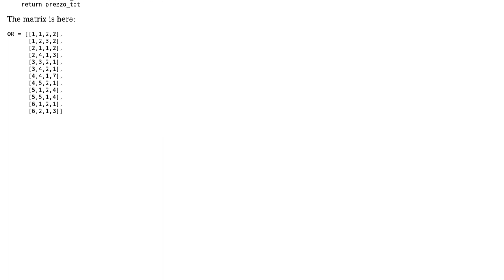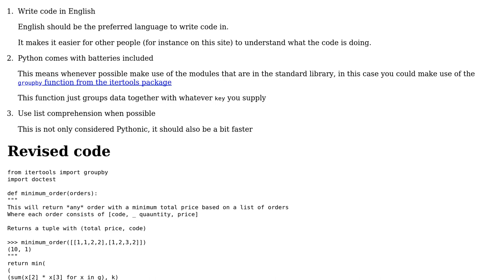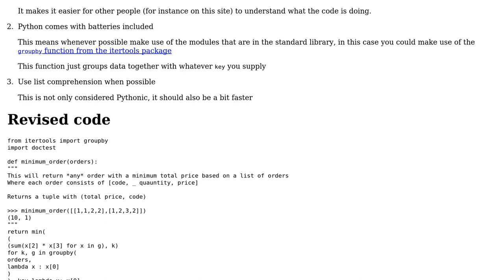Find an order with the minimum total price (2 Solutions!!)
Find an order with the minimum total price

With thanks & praise to God, and with thanks to the many people who have made this project possible! | Content (except music & images) licensed under CC BY-SA | Music | Images & others | With thanks to user Vic user Ludisposed user 200_success and the Stack Exchange Network Trademarks are property of their respective owners. You are responsible for your own actions.